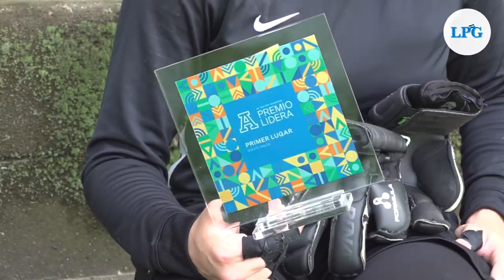Ella es Ana Zablah, la polifacética portera de Alianza Woman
A su corta edad es portera de Alianza Woman, estudiante y ganadora de concurso de debate en inglés en Querétaro, México.

¡Visítenos!